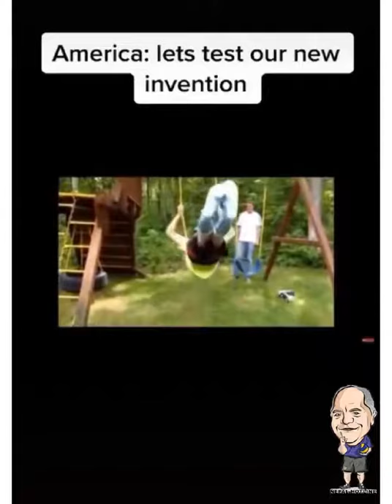Ind V/S Us Funny Videos 😂 Top 10